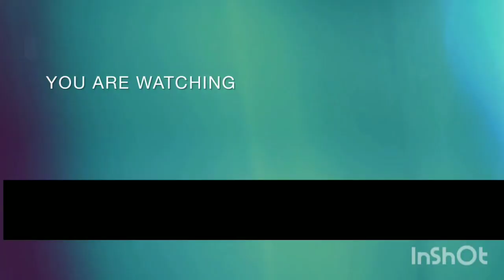SURAH ALMAIDA '' QARI ABDUL RAFAY SIDIQUEE BEST TELAWAT QURAN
PLZ LIKE AND SUCBCRIBE MY CHANNEL
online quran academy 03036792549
kalma
namaz
NORANI  qaida
masnoon dua
asan NAMAZ
HIFZ O  NAZRA QURAN MAJEED